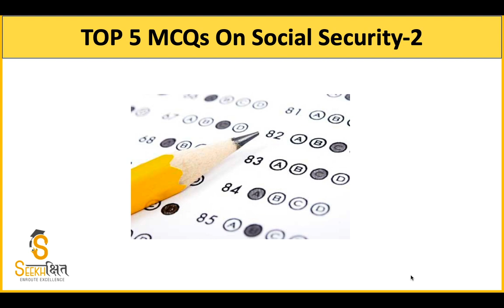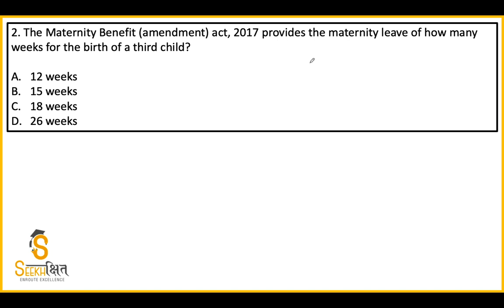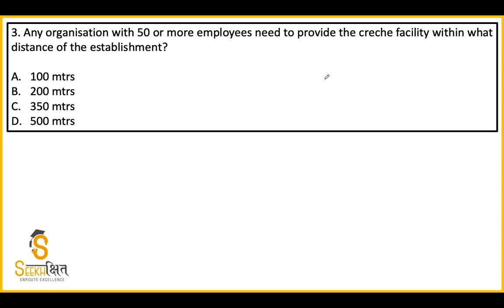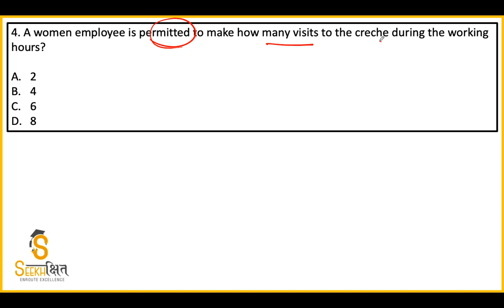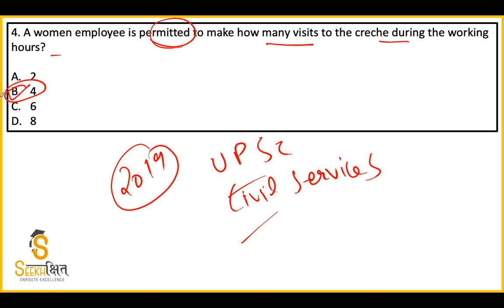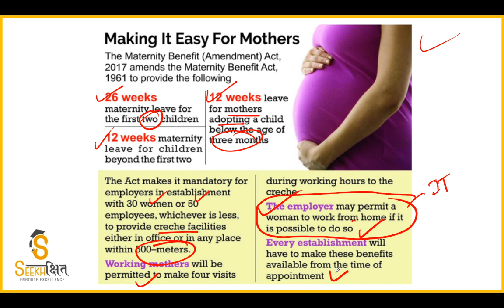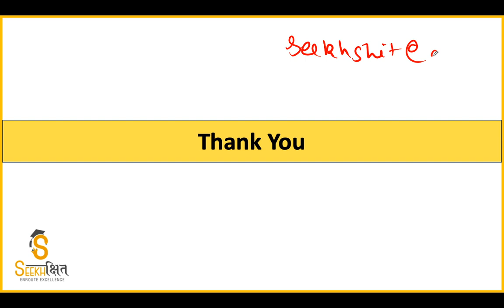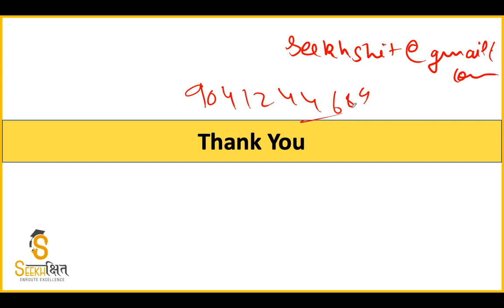Lecture 2 I Social Security MCQ I UPSC EPFO AO/EO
In this video, I have discussed 5 MCQs which have a very high priority for the upcoming UPSC EPFO exam.